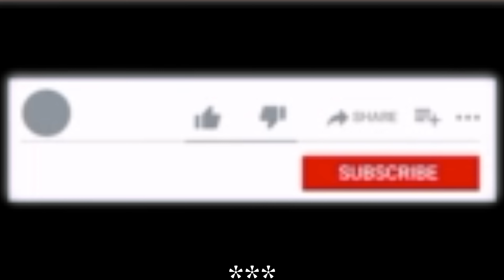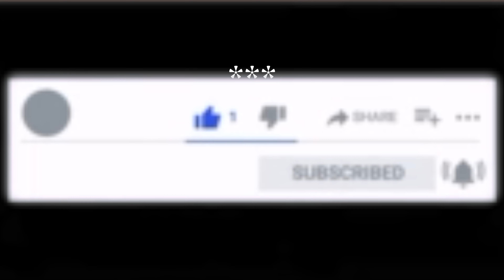A Nigerian Christmas in France Games, fun, food and more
Happy new year Lovers!

It's been a minute. I took a short break to breathe!
I hope you enjoy today's video, we had so much fun and thought to share with you.

Faith: Habakkuk 3 : 17-18